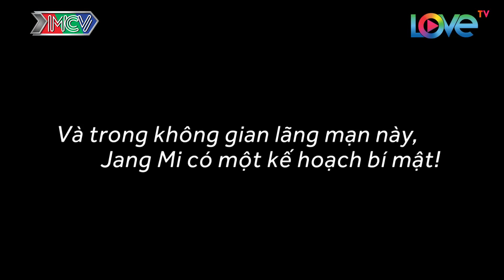Hiếu Nguyễn Bỏ Về Giữa Chừng Khiến Nữ Hoàng Bolero Jang Mi Hụt Hẫng | 24h Yeu Cùng Sao Tập 13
🎬 NỘI DUNG:
Dành cho các cặp đôi nghệ sĩ, hot social còn độc thân hoặc muốn công khai người yêu của mình với khán giả. Họ sẽ cùng nhau trải nghiệm tất cả những việc của 1 cặp đôi yêu nhau thật sự, thậm chí là lên kế hoạch kết hôn thông qua các thử thách mà chương trình yêu cầu trong vòng 24 giờ. Các cặp đôi sẽ trải qua các cột mốc:

💡 CÚ PHÁP TÌM NHANH: 24h yêu cùng sao tập 13, hot girl bolero jang mi, hiếu nguyễn

🔔 KHUNG GIỜ PHÁT SÓNG: 9h00 T2,T3,CN trên kênh Live Eat and Love - Sống Ăn và Yêu

► Các playlist khác trên kênh Live Eat and Love - Sống Ăn và Yêu